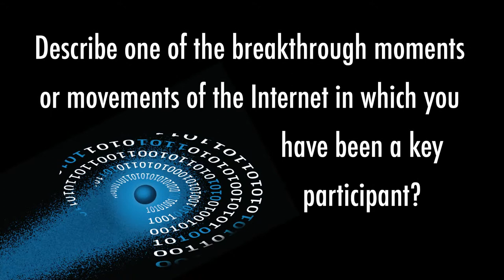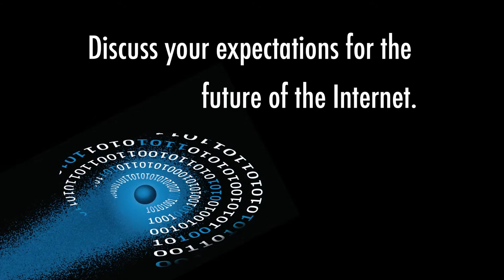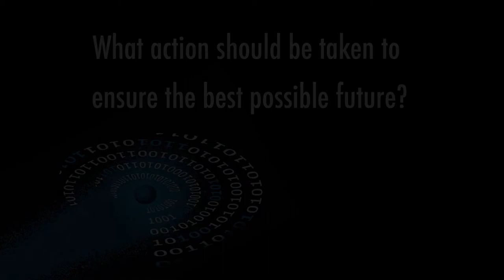Internet Hall of Fame 2014: Demi Getschko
Demi Getschko, a leader who helped establish first Internet connection to Brazil and longtime leader of CGI.br, discusses Internet evolution and shares thoughts on the status of the Internet and the challenges and opportunities that lie ahead. This is one of 28 interviews recorded in Hong Kong April 7-9, 2014, at the Internet Hall of Fame Induction. Recorded by the Imagining the Internet Center, an initiative of Elon University, North Carolina, USA,